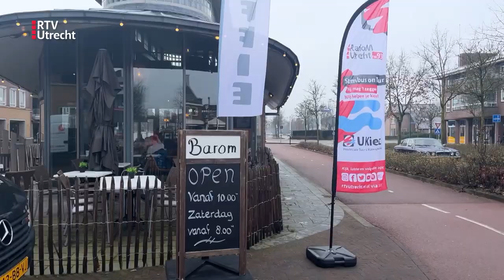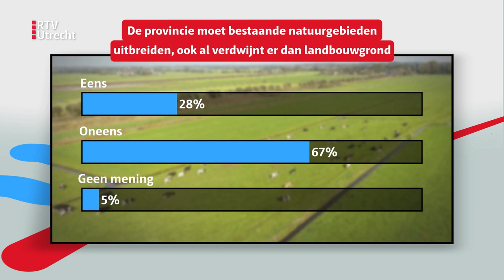Hoe ziet de toekomst van landbouw eruit in de provincie Utrecht? | RTV Utrecht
Volgende week zijn de verkiezingen. Voor de Provinciale Staten en het Waterschap. Tot het zover is - blikken wij vooruit. Aan de hand van belangrijke thema's in onze provincie. Vandaag gaat het over landbouw.